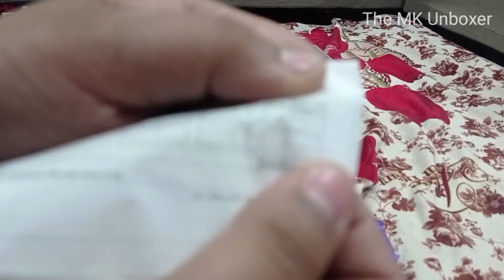Introducing the Hyper Beast: Rc Car Testing Results That'll Blow Your Mind!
Rc🏎️Fastest Remote control Car Unboxing+Testing Rc car under 500 under 1000 Car By Mk

Deal of the day: BAYBEE Metallic 1:16 Scale Rechargeable Remote Control Car for Kids, Stunt RC Cars with Full Function & Wheel Alignment | Racing Remote Cars | Remote Control Car Toys for Kids 5+Years (Red)

Rc🏎️Fastest F1 Remote control Car Unboxing+Testing Rc car under 500 under 1000 Car By Mk